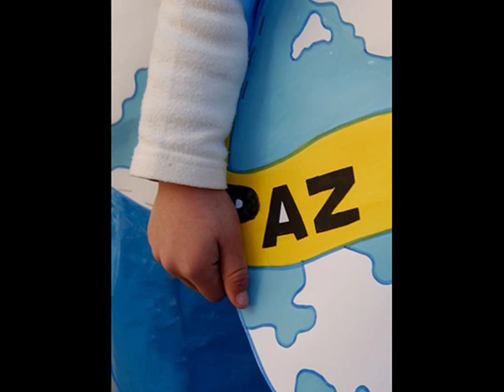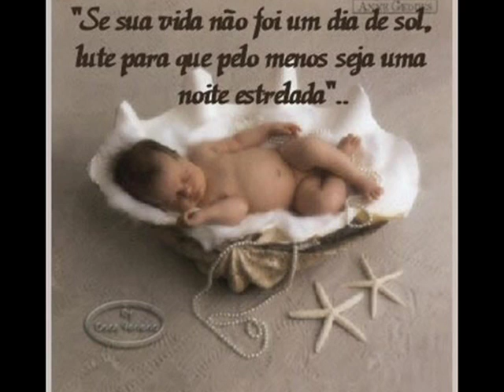ACORDA PRA VIDA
A PEDIDO DE UMA AMIGA (A CIDA) FIZ ESSE VÍDEO E RESOLVI POSTÁ-LO NO ORKUT.
ESPERO QUE GOSTEM. MUITA GENTE POR AÍ PRECISA ACORDAR PARA A VIDA!